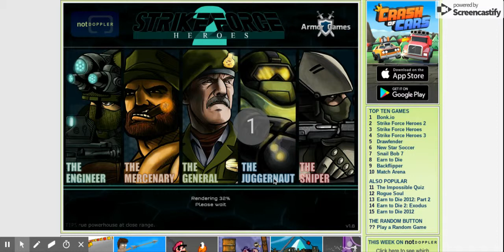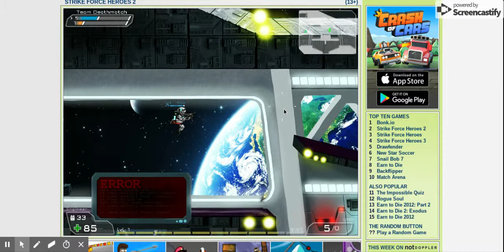Strike Force Heroes 2 2 favourite flash game.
like zombotron.